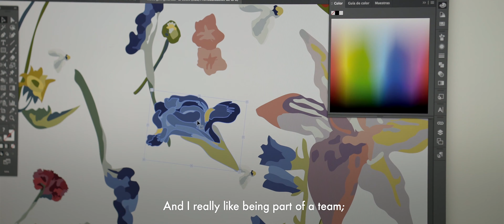Introducing the Flora Rug collection Designed by Santi Moix for nanimarquina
A moment in the life cycle of a flower, the nanimarquina Flora collection, designed by Santi Moix, is a beautiful exploration of colour.

Adding depth to your interior with an explosion of detail, the rugs consider the intense parallels between life and death represented in two forms; Bloom 1: the decay and Bloom 2: the birth.

The wider Flora collection, each combinable with the other, is perfect for creating a focal point at the centre of a room. Equally striking displayed alone, Flora can be stylishly utilised at the side of a lounge chair or the foot of a bed.